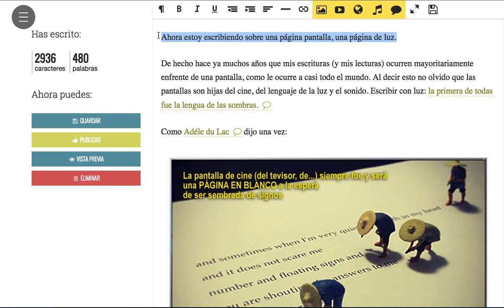Club de Escritura-Fundación Escritura(s)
Editando texto y utilizando las nuevas herramientas de publicación del club de escritura clubdeescritura.com